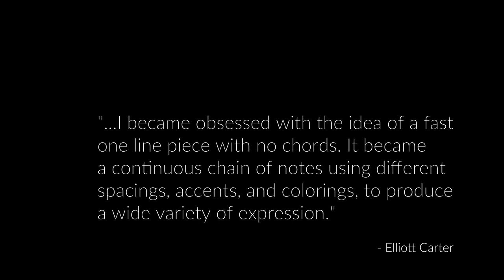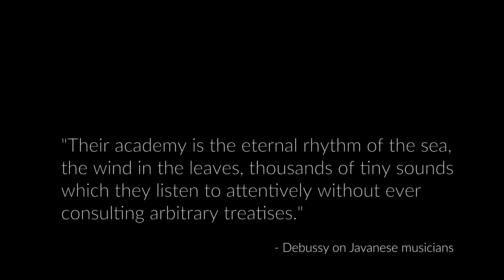French Connection: Vesper Concerts presents Sean Chen and John Klinghammer in recital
A recital of French and American works for clarinet and piano.
Ravel Jeux d'eau
Saint-Saens Clarinet Sonata
Carter Catenaires
Debussy Images, book 2
Bernstein Clarinet Sonata
Debussy Petite piece

Sean Chen - piano
John Klinghammer - clarinet

Recorded January 14 and 15, 2021 at White Recital Hall, University of Missouri-Kansas City